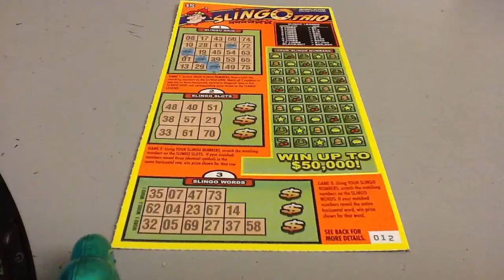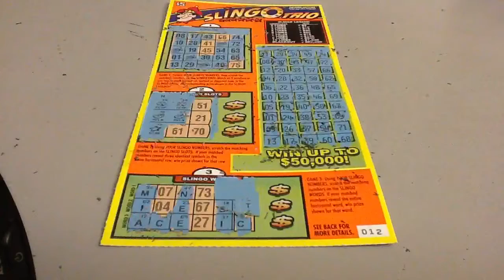Slingo Trio Scratch Ticket 55A92: La California!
Episode No. 55A92: Back to the Mandarin Chinese music again.